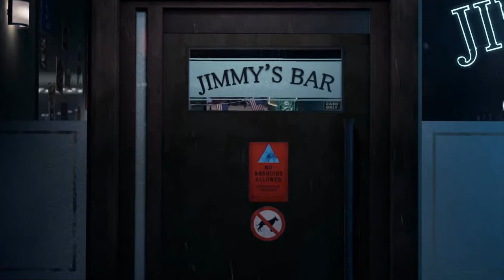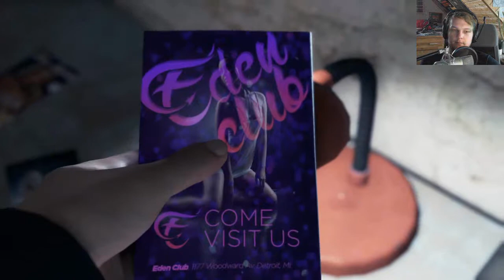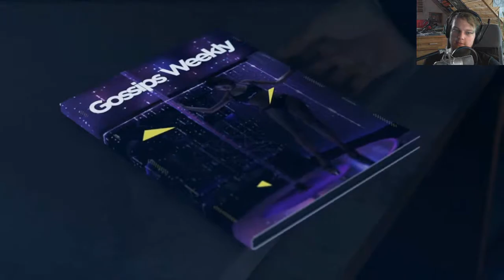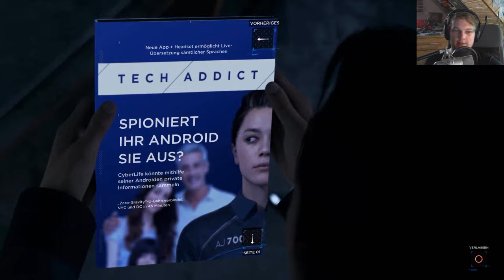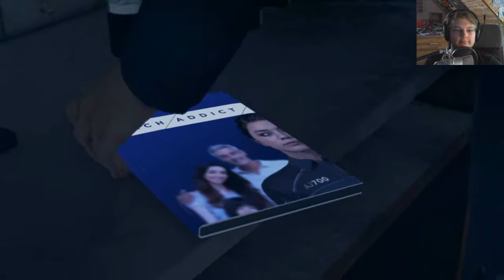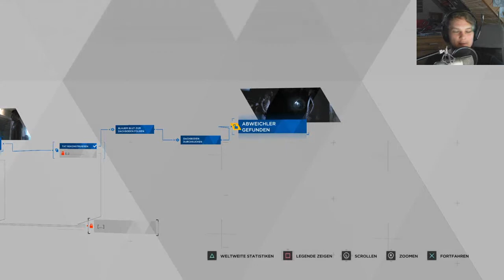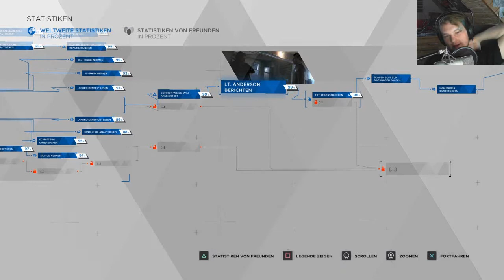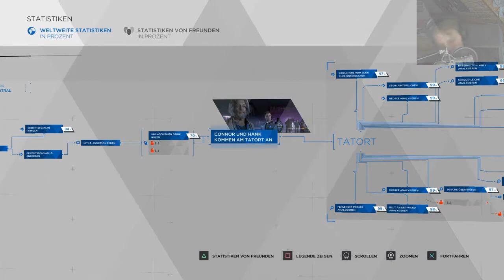Hey Hank?! Auf den Tötungsdelikt! 👁 DETROIT: BECOME HUMAN #05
👁 Detroit: Become Human Gameplay auf deutsch!

Heute suchen wir in der Rolle von Connor Lt. Anderson, um gemeinsam mit ihm in einem weiteren Mordfall zu ermitteln. Und erneut scheint ein Android der einzige Verdächtige zu sein...

Viel Spaß :)

Wenn Ihr nun auch gerne dabei sein wollt, dann kommt mit auf diese Reise und kommentiert fleißig!

Und natürlich: Viel Spaß beim Anschauen des Videos und lass es mich gerne wissen, wenn Dir etwas nicht oder besonders gefällt :3